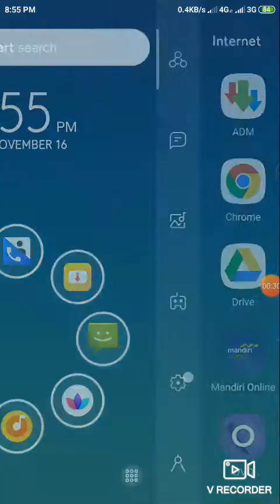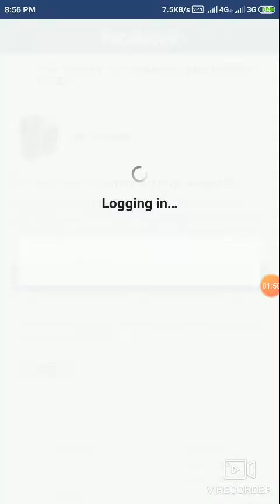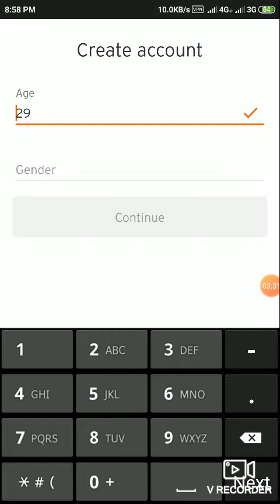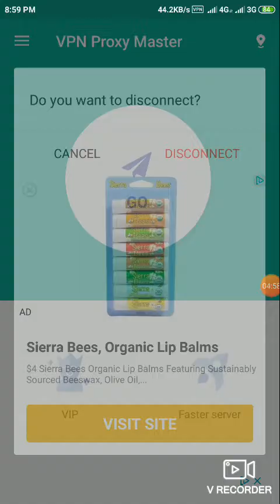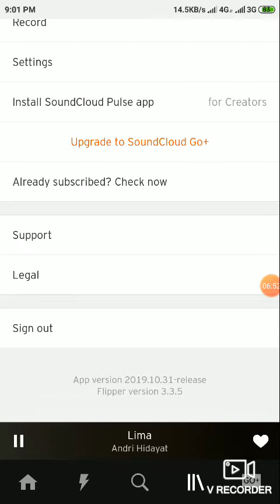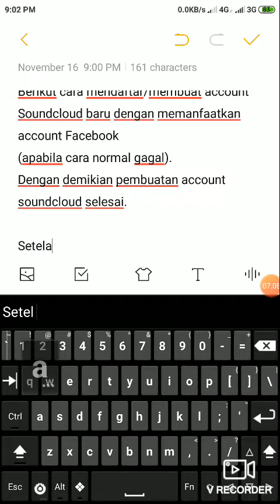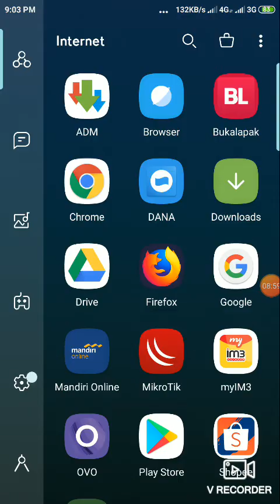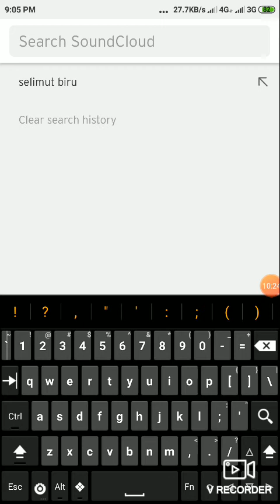Cara membuat account Soundcloud dengan menggunakan Facebook